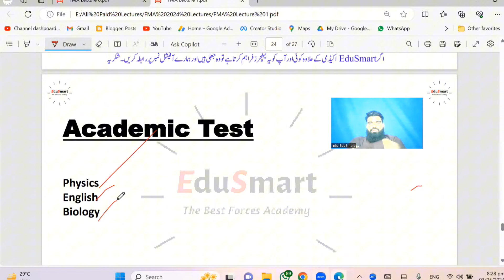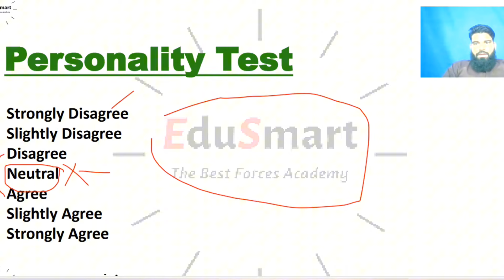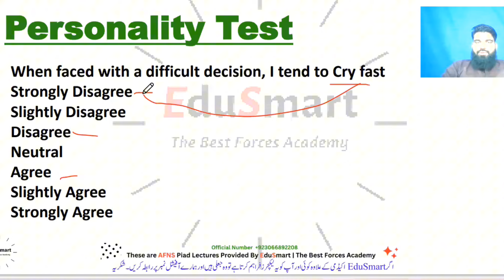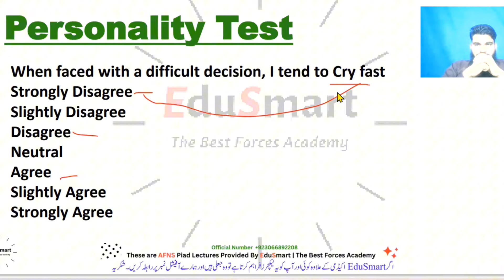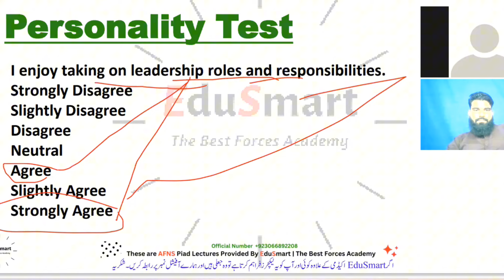Female Medical Assistant (FMA) Initial Test Preparation 2024 Academic | Personality | Biology | Phy